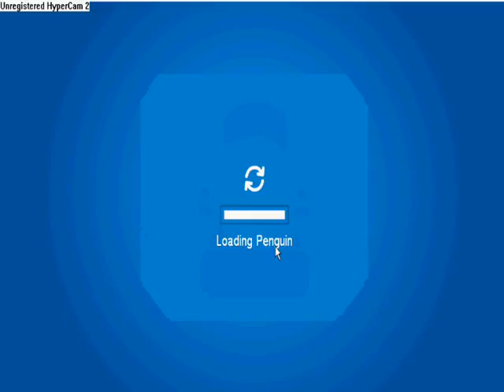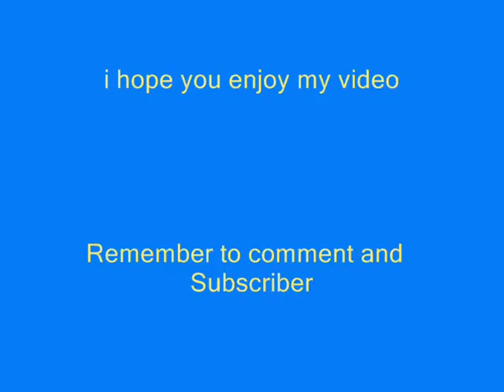the dance contest.wmv